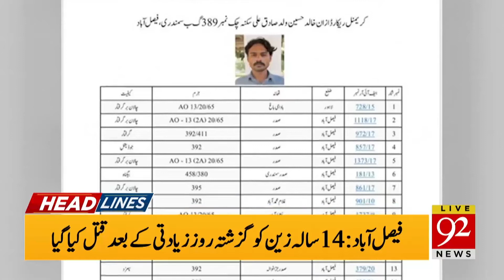Headlines | 11 PM | 07 September 2020 | 92News Canada